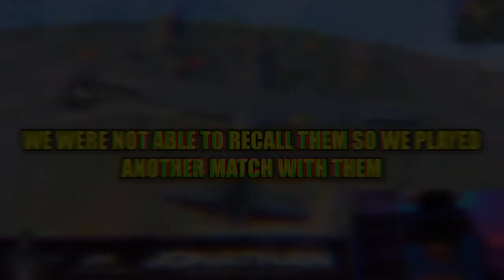31 SOLO KILLS IN CONQ LOBBY | FUNNY RANDOMS | BGMI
Note : If you use a copyrighted work without the appropriate permission, you may be violating—or “infringing”—the owner’s rights to that work. Infringing someone else’s copyright may subject you to legal action. •